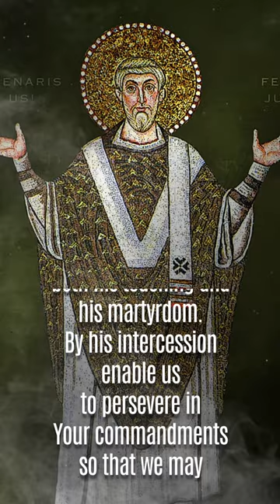St. Apollinaris, Bishop and Martyr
Early accounts report that St. Apollinaris was born in Antioch and became a disciple of St. Peter. He was ordained by the Prince of the Apostles himself and sent as a missionary Bishop to Ravena during the reign of the Emperor Claudius (who ruled from 41 to 54). Apollinaris won great acclaim in the Church and became a model for her Martyrs.

According to a legend, stemming from the 7th century, Apollinaris cured and official’s wife, resulting in the couple’s conversion, cured a man who could not speak, and gained a good many adherents to the faith. As a result, he was scourged and sent away from Ravena. Going to Bologna, he converted the family of Rufinius, a patrician, leading to his ouster from that city. The holy man went to preach in Dalmatia and ended up being sent away from there also.

St. Apollinaris returned to his See on three separate occasions, and each time he was subjected to torture and cast out again. On his fourth return, he was forced to go into hiding from the Emperor Vespasian (69-79), who issued a decree banishing all Christians. Ultimately, the Saint was recognized by a mob at Classis, a suburb of Ravena, beaten, and left for dead.

St. Peter Chrysologus (d. 450), one of the Saint’s successors at Ravena, called him a Martyr and said that God did not permit the persecutors to take his life. So Apollinaris may have been a Martyr solely by the torments he endured for the Lord.